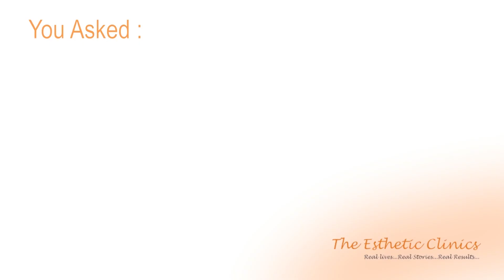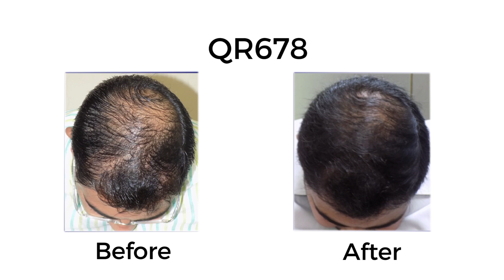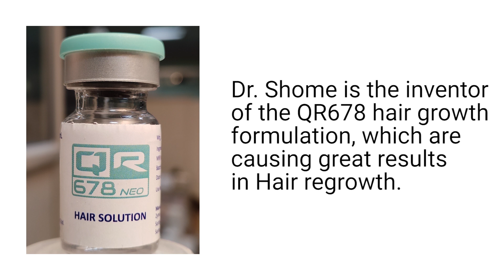QR678 - Best Hair Growth Treatment for Hair Loss & Fall for Men & Women (in MARATHI)-Dr Rinky Kapoor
QR678 - Best Hair Growth Treatment for Hair Loss & Fall for Men & Women (in MARATHI)-Dr Rinky Kapoor, The Esthetic Clinics, Mumbai, India